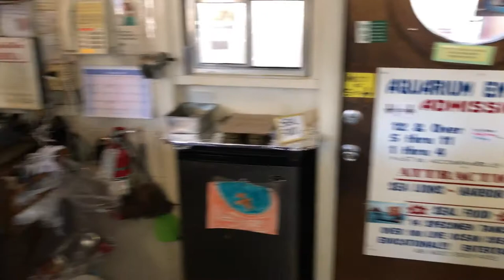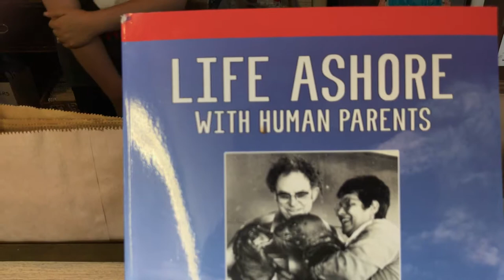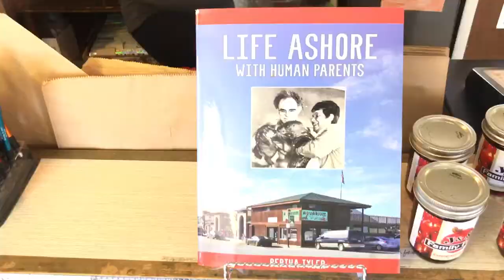The Shuttering of the Morro Bay Aquarium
Dana Stevens from the Morro Bay Aquarium discusses the history of the Morro Bay waterfront icon that is soon closing its doors.